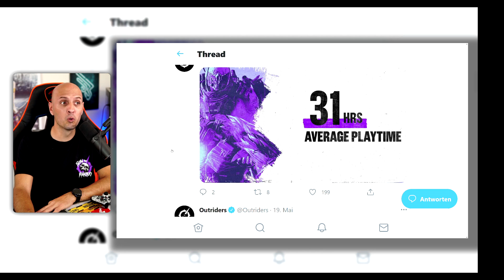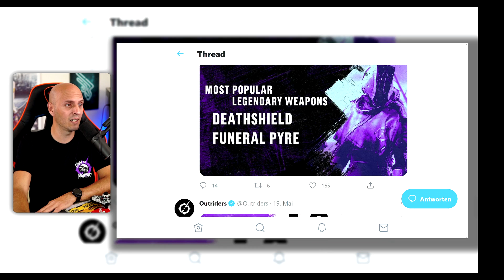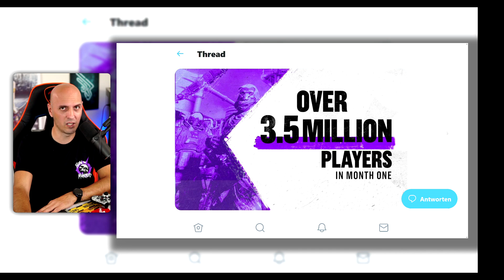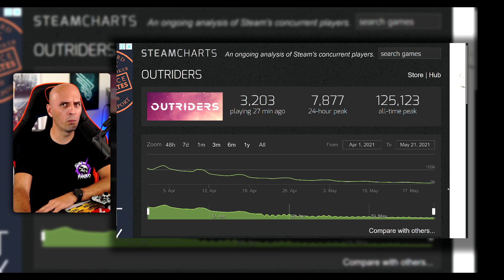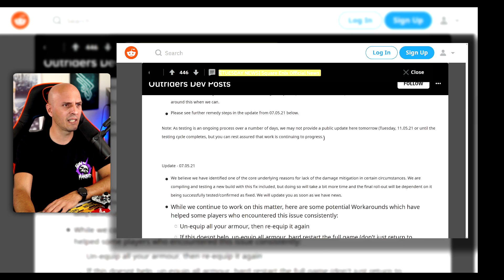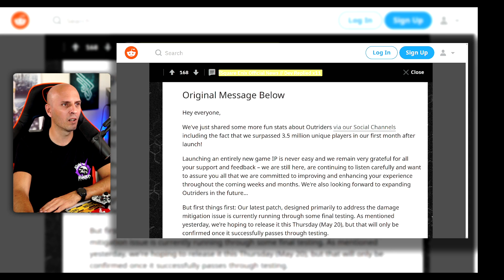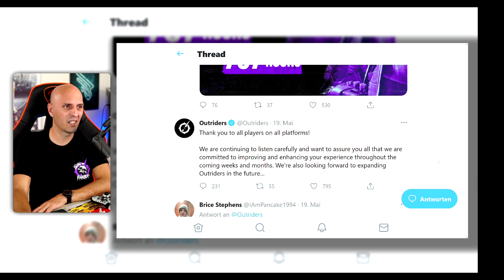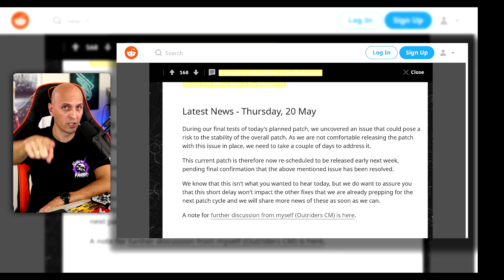Kein PATCH in OUTRIDERS / NEWS zu Outriders / Outriders Deutsch German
OUTRIDERS, der neue Shooter von People can Fly und Square Enix. Alle Informationen, sowie Tipps & Tricks, die du in OUTRIDERS wissen solltest.

Outriders ist ein Third-Person-Shooter, der von People Can Fly entwickelt wurde und am 1.April 2021 von Square Enix für Microsoft Windows, Steam, PlayStation 4, PlayStation 5, Xbox One, Xbox Series und Stadia veröffentlicht werden soll.

Outriders, Outriders Deutsch, Outriders German, Outriders News, Outriders Patch, Outriders Update

Mein Equipment
GAMING PC:
GPU: XFX RX 6800 XT * (link meine alte Graka)

STREAMING PC:
Prozessor: Intel Core i7-10700K *
Graka: NVIDIA GTX 980 TI *
SONSTIGES:
Elgato Streamdeck *
Elgato 4k60 Pro *